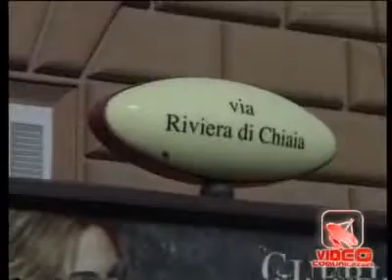Napoli - Rifiuti, a rilento il conferimento a Chiaiano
- Napoli - Rifiuti, a rilento il conferimento a Chiaiano (05.02.11)